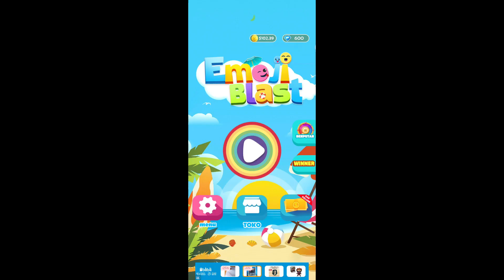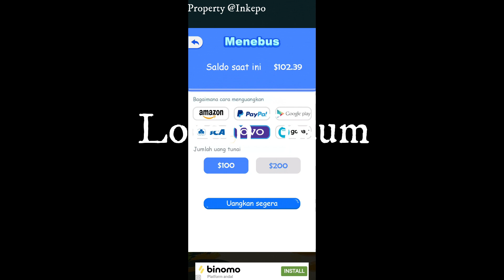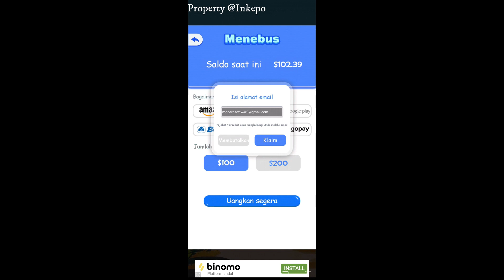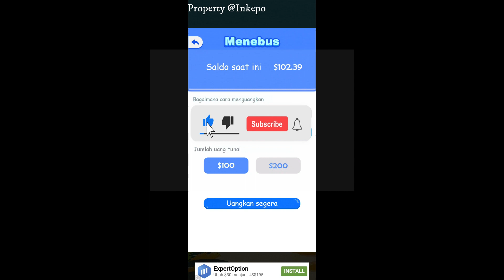REVIEW APLIKASI PENGHASIL DOLLAR TERBARU EMOJI BLAST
Katanya aplikasi ini memberikan kita uang 100 hingga 200$
Benarkah atau tidak?? silahkan disimak..